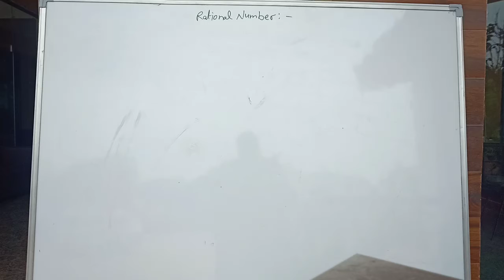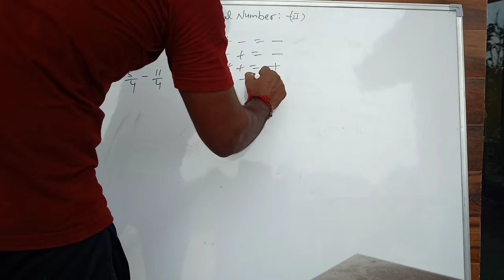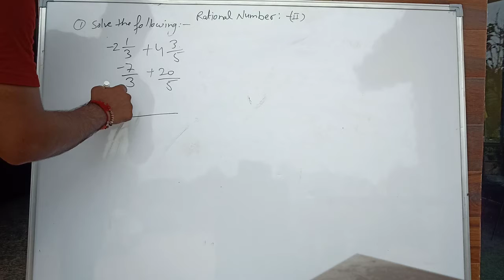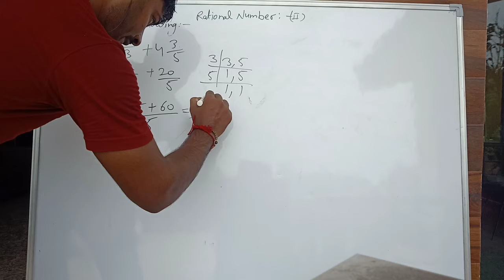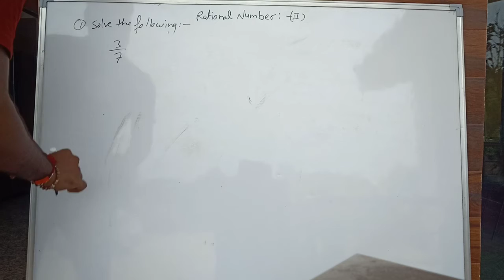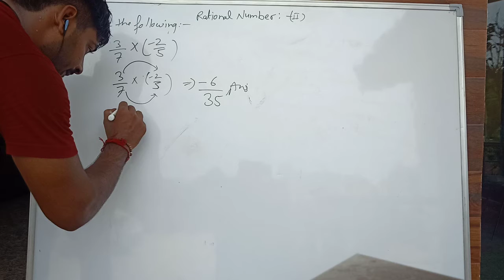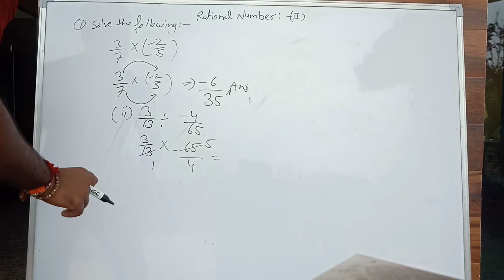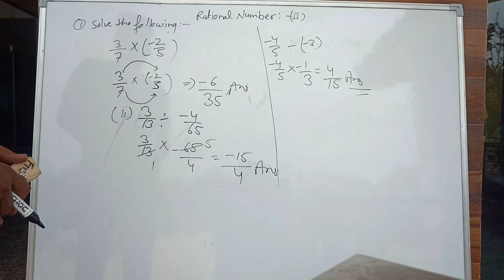Rational numbers (ii)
Class 7th
Rational number s